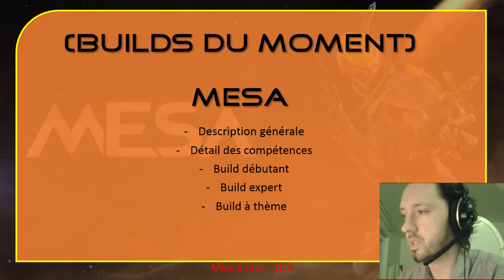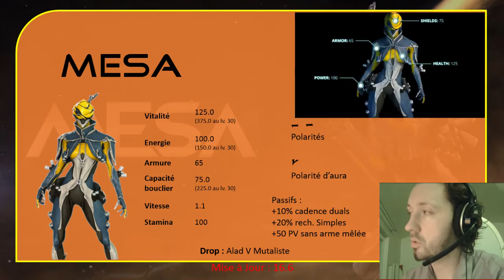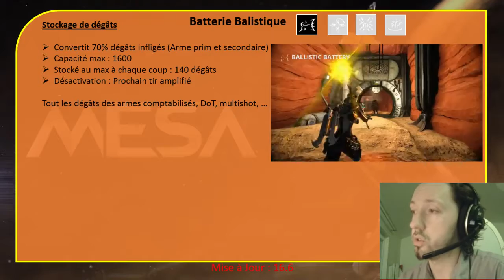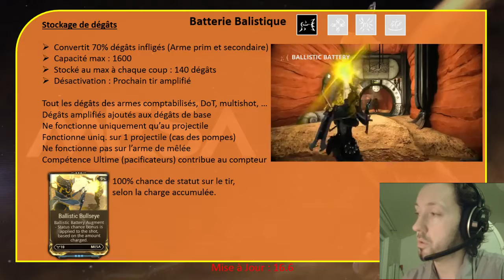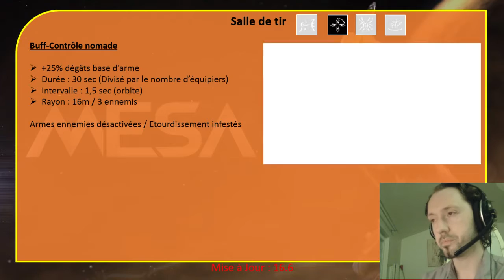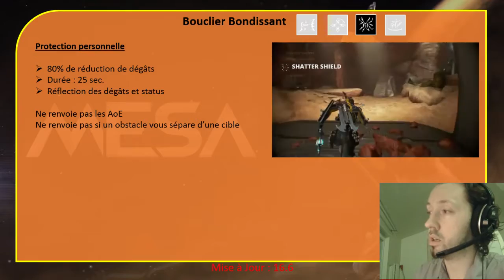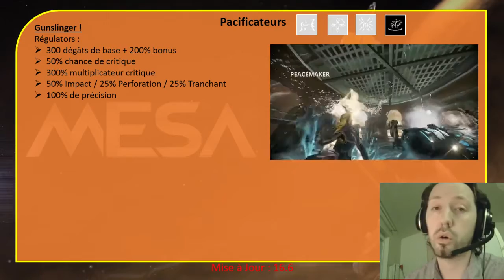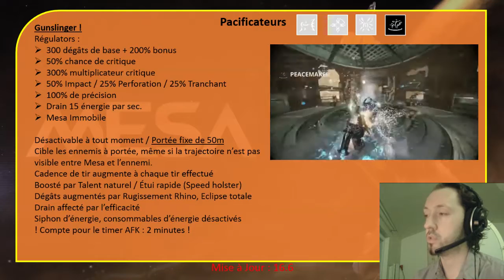📛 Warframe Review - Mesa (2015) [FR]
📛 Cette vidéo n’est plus conforme à la version actuelle du jeu

🔻 Sommaire / Plus d'infos & Liens utiles🔻
00:00 • Début
00:34 -  Caractéristiques générales
3:08 -  Détail de la compétence [1] Batterie ballistique
7:48 -  Détail de la compétence [2] Salle de tir
9:58 -  Détail de la compétence [3] Bouclier bondissant
11:40 -  Détail de la compétence [4] Pacificateurs
16:10 -  Build débutant
16:53 -  Build expert
17:34 -  Build à thème "Mobile gunner"
18:30 -  Gameplay du build à thème

En détail dans cette vidéo : la Warframe, ses compétences, comment la modder, et les idées reçues au sujet de cette Warframe !

Note 1 : Concernant le skill [1] Batterie ballistique, je conseille de prendre en arme secondaire une semi-auto type Akbolto, marelok, etc ... avec une cadence de tir moyenne, pas trop élevée pour atteindre rapidement les 100% de charge.

Note de fin : Un peu fatigué sur la vidéo je m'excuse des passages un peu moins compréhensibles, pas d'inquiétude elle sera refaite dès lors que tous les mods d'augmentation seront sortis, avec une nouvelle présentation de la Warframe ! Et refaite avant 23h30 ... ça aide.

Bon visionage !

Pour le reste, les commentaires sont là pour accueillir vos questions concernant le sujet de cette vidéo (Sinon, il doit y avoir surement une autre vidéo qui traite du sujet ;)

Démarrez Warframe avec 7 jours de booster ! Enregistrez vous via ce lien
Si mes vidéos vous servent, que vous pensez que ça mérite plus qu'une simple vue, voici ce qui permet de soutenir, rémunérer au mois le mois et faire perdurer plus longtemps tout ceci.

Sur Tipeee & uTip dès 1€ par mois ou ponctuellement.

Sur Tipeee avec Clipeee de manière gratuite avec un peu de votre temps pour ajouter qq centimes.
(Pour rappel, aucune pub imposée sur mes vidéos, vous avez ici les méthodes pour rémunérer mon travail)

Même si le geste peut vous paraître dérisoire (juste 1€ par mois ou 5 cts), il permet un réel changement aujourd'hui grâce à la présence de chacun !

Un très grand Merci à tous les supporters de la chaîne ! Votre soutien m'est très précieux.

Au plaisir ;)